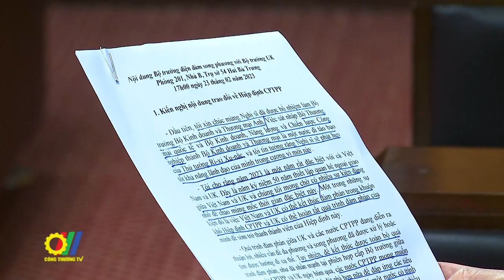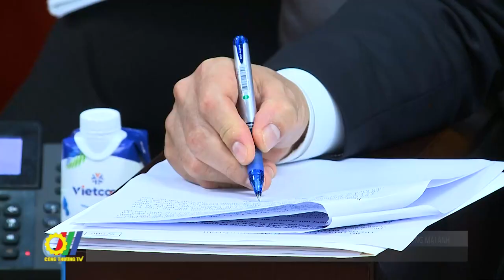Điện đàm song phương giữa Bộ trưởng Bộ Công Thương Việt Nam và Bộ trưởng Bộ KD và TM Anh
Bộ trưởng Bộ Công Thương Nguyễn Hồng Diên vừa có cuộc điện đàm song phương với Bộ trưởng Bộ Kinh doanh và Thương mại Vương quốc Anh (UK) Kemi Badenoch…